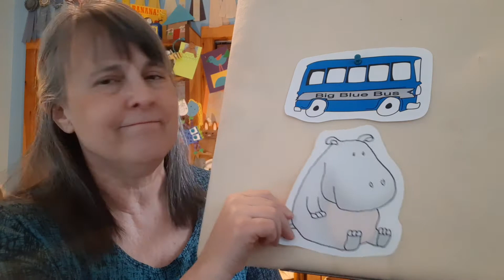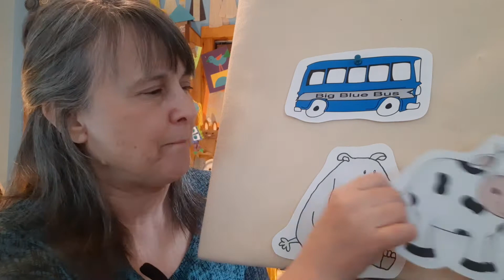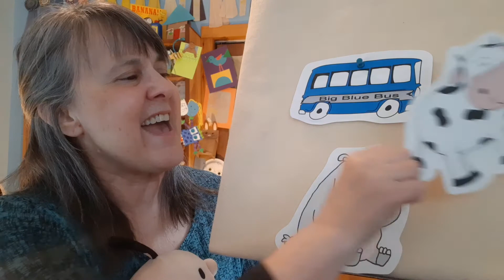Little Listeners 4.1.2021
Join Miss Sarah for another episode of Little Listeners Rhymes!